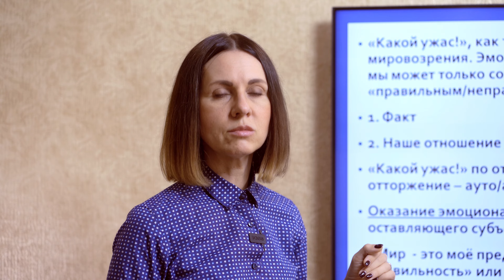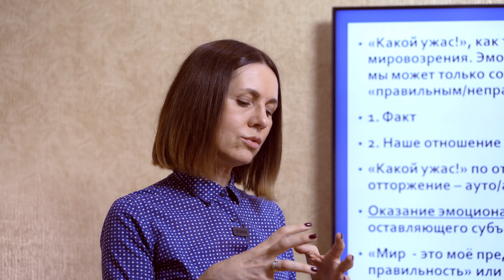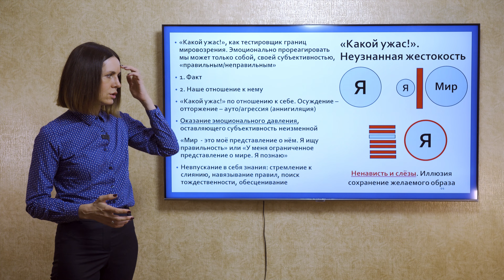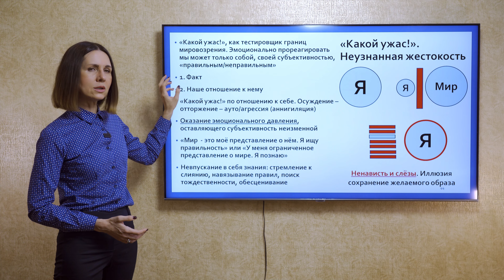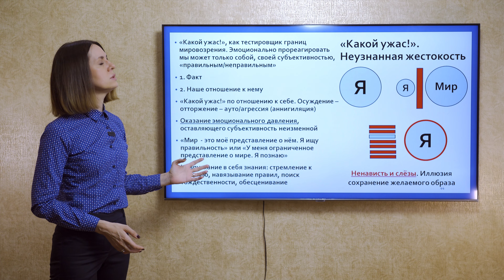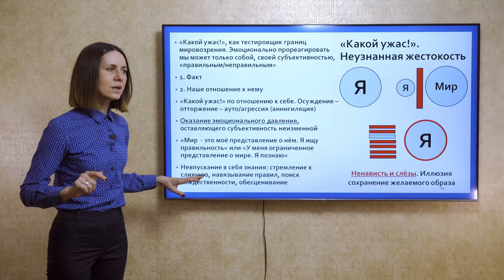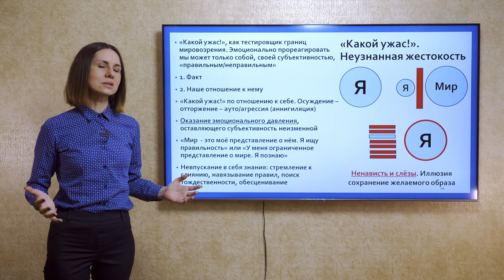"Какой ужас!". Неузнанная жестокость. Самоанализ. Ольга Демчук. ИВМЛ.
Когда у человека идеализированное представление о себе, его искренне шокирует всё, что не вписывается в этот образ. Ему не разрешено знать о себе почти ничего, запрещено узнавать злость, зависть, желание быть в центре внимания, диктовать свои правила, хотеть всеобщего восхищения и одобрения. Если внезапно человек "застукает" себя в момент переживнаия этих чувств, то ему надо наказать себя аутоагрессией. Поэтому самое простое, это сделать вид, что этих чувств нет. А если они всё таки обнаруживаются, то всегда можно спроецировать их в другого.